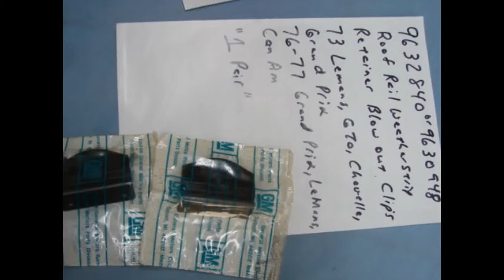9632840 9630948 NOS GM ROOF RAIL WEATHERSTRIP RETAINERS 1973 LEMANS GTO 1977 GRAND PRIX CAN AM